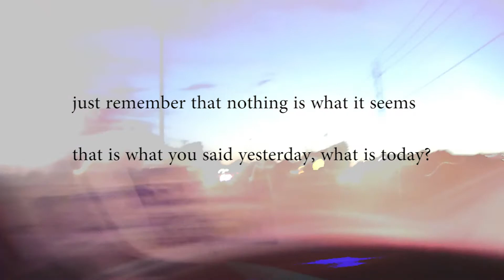Into the Sun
Sneak peek inside the visual and conceptual ideas that create the 6 minute experimental short film 'Into the Sun'.